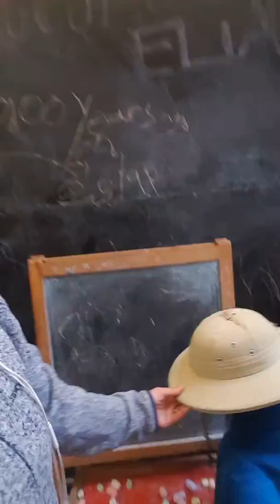After town here we are!.. sa work ni daddy nya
At nakita enjoy din kmi  saglit sa party!..🤗😘😊👩‍👦👋👍💖